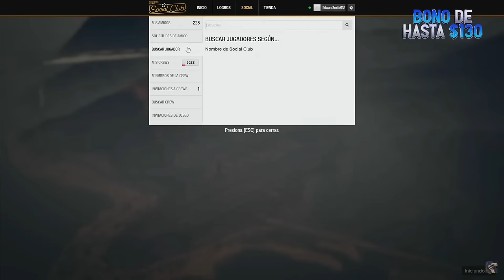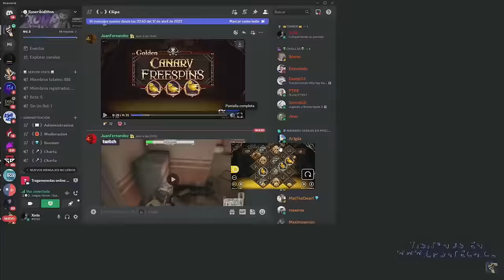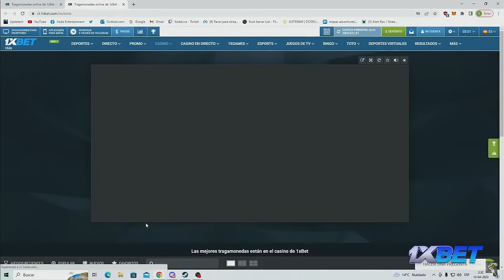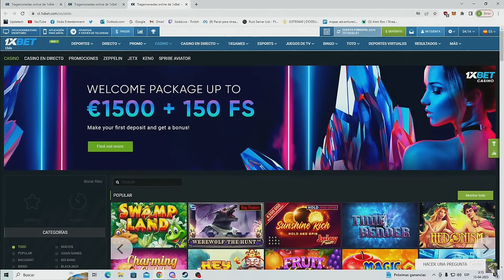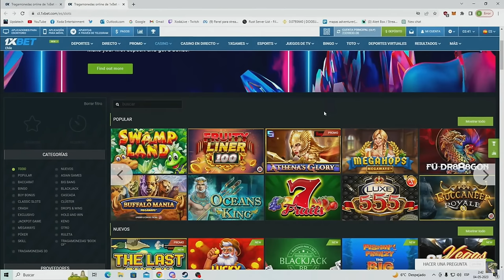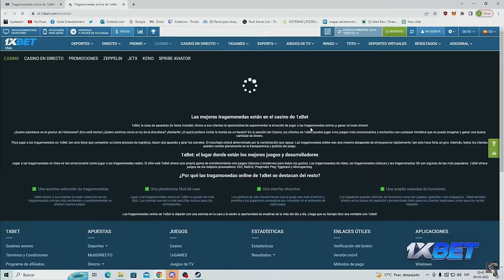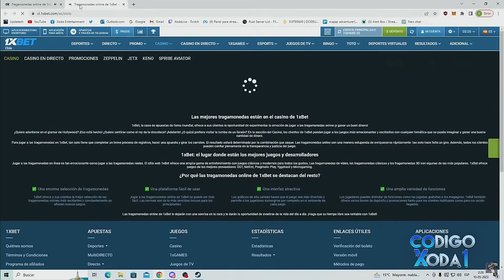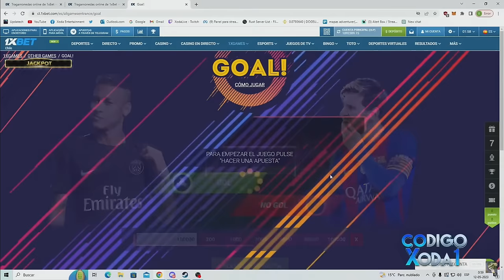Momentos Chistosos de Xoda de vuelta en Youtube Parte 1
Los invito a visitar mi canal de Youtube donde subo gameplays de distintos juegos, orientados mas al single player y no tanto al online. No subo videos muy seguidos pero si el canal crece eso me motivaría a seguir, que ya de por si me encanta y me entretiene.

De paso les agradezco a todos los que hicieron crecer este canal, que solo busca dar entretenimiento, me entretiene hacer los videos y leer los comentarios, aunque sean hate (que muchos no hay). Cada encorazonada que dejo es real y lo seguirá siendo.

Nuevamente, muchas gracias a todos.